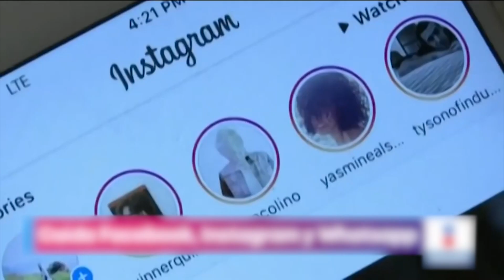Frances Haugen, la mujer que acusa a Facebook testifica ante el Congreso